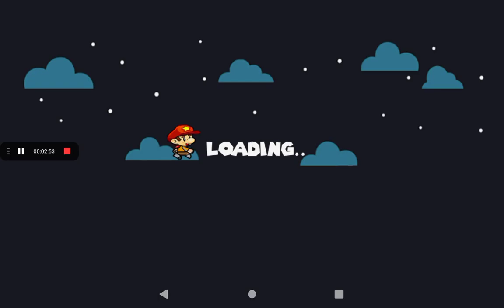Yes, I played it. (Super Bob World)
yes, I really played the most famous mario rip off on the Google play store. seriously if u want me to play more, like and sub to make me suffer even more